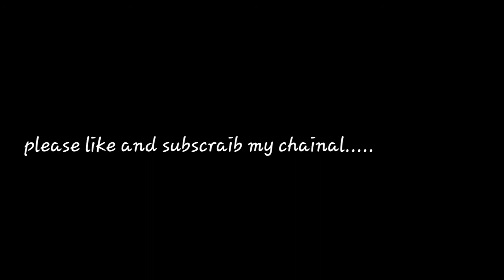O sanam o sanam kash hota agar cower by musical keyboard gaurav kumar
I love music keyboard and orgen

Music loveaur gaurav kumar rastogi play piano.
Instrumental musical keyboard (casio sa77)
!!Music is magic!!
And the cower by synthesizar gaurav kumar rastogi
Movie name-...jurm.
Singer..pamela jain udit narayan.
play song on the keyboard. o sanam o sanam kash hota agar..
cower by gaurav kumar rastogi practice session
On the piano music is awesome topic

((Your query))

music is magic music keyboard cover songs sweet melody keboard cover hindi song keyboard covers of popular song cover songs piano in hindi

jurm movie song o sanam o sanam